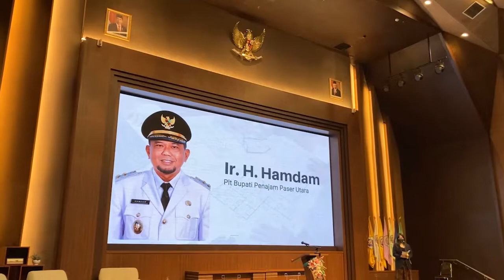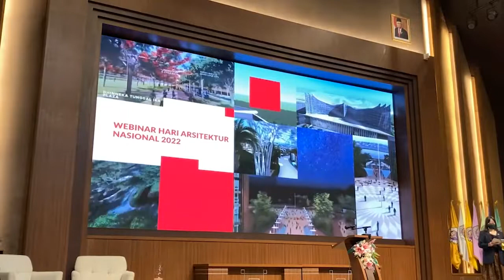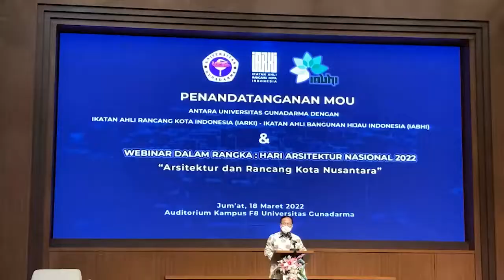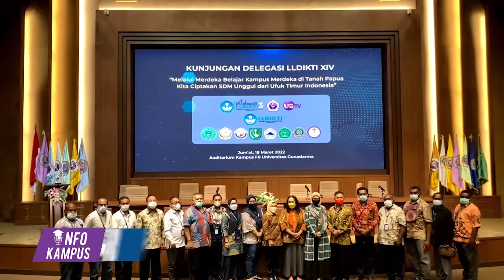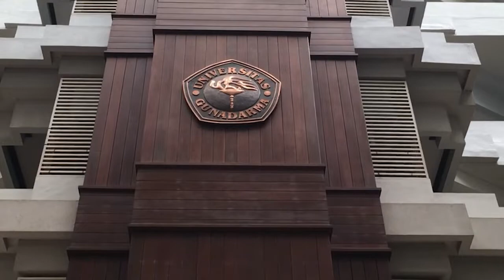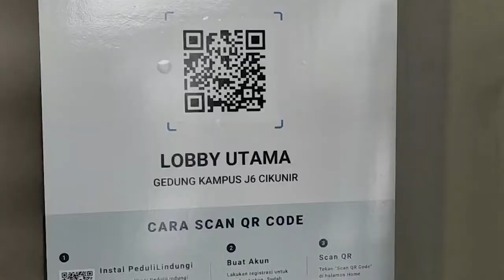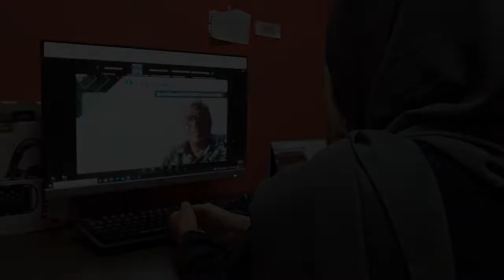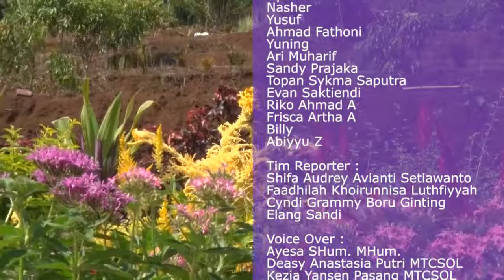Info Kampus #156 - MoU dengan IARKI dan IABHI dan Wisuda Daring STMIK